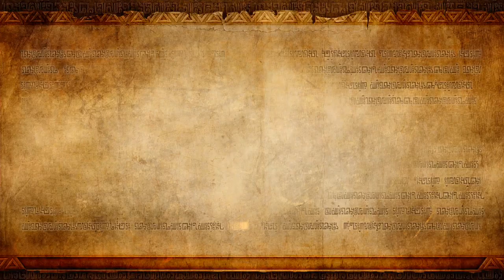Blue Plays: Hyrule Warriors [Blind] Chapter 9 - Land of Twilight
Twilight is a good time of the day, isn't it?